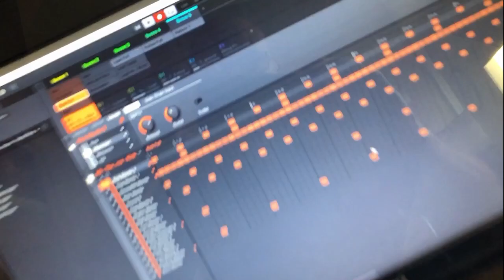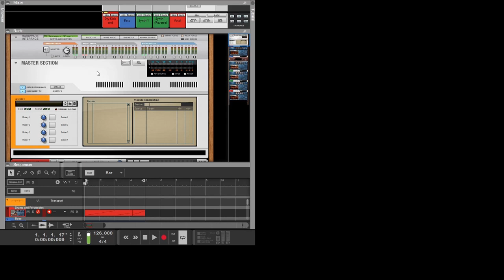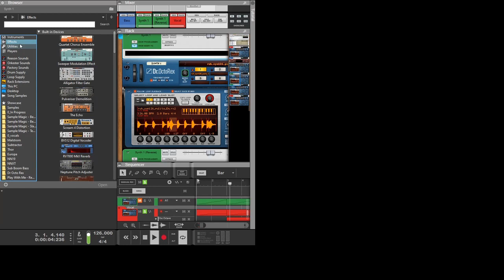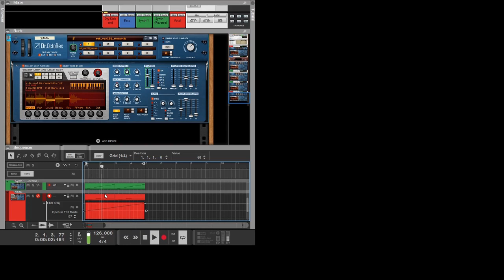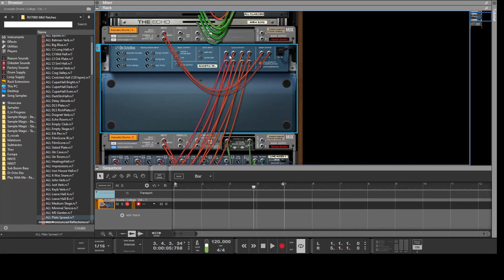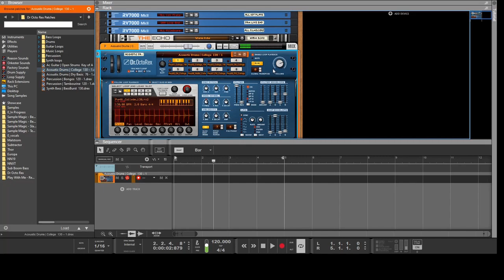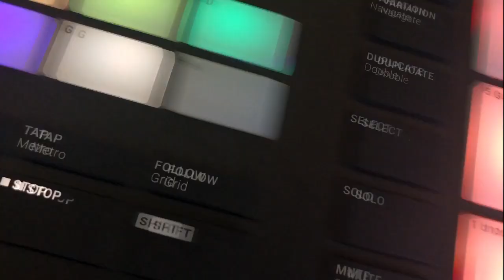Reason - Stuck in an 8 Bar Loop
My latest video entitled 'Stuck in an 8 bar loop'. This video focuses on the Dr Octo Rex from Reason Studios and how to put your own stamp onto Rex files from sample packs.

Slice editing using pitch, reverse, decay, pan and other cool features.

Reason 11 - Dr Octo Rex

See my WordPress blog for more tips and posts relating to Reason and Maschine.